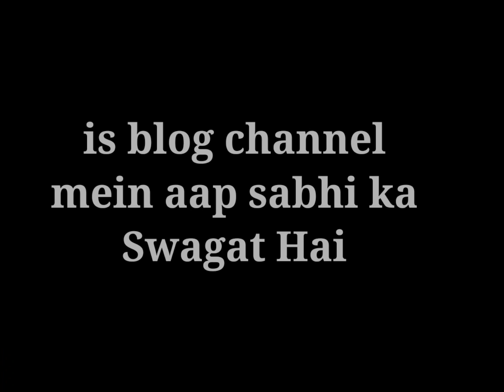New @vlog dadri mela# ballia live #@vlog video viral break dance video viral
New vlog

you tube videoviral video this week
day vlog
videos virales de la semana
vlog news
does a viral video make money
does going viral make you money
current viral videos
today's viral videos
this weeks viral videos
viral videos this week 2022
when is a video viral
when is vlogmas
this week's viral videos top 10
new funny viral videos

vlog video#
vloger manoj dey @#
YouTube vlog video viral #

Ap with Balliya vlog